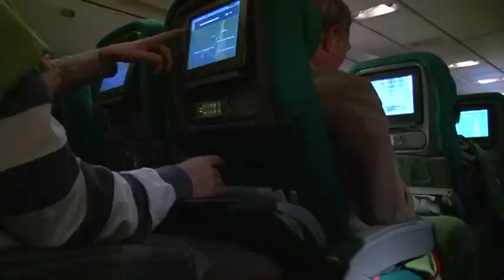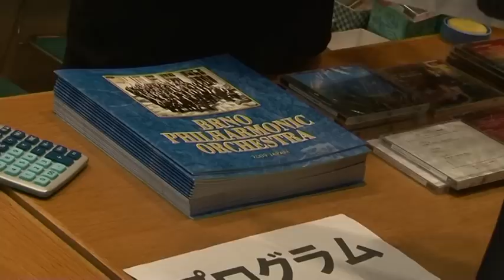Japan 09 upoutávka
věnujte 3 minuty svého času malé ochutnávce z bonboniery zážitků hráčů Filharmonie Brno na podzimním čtyřtýdenním uměleckém putování po Japonsku